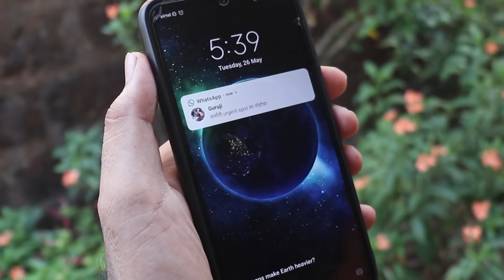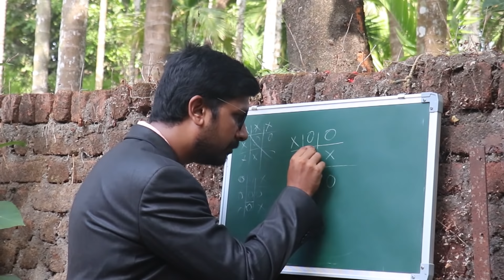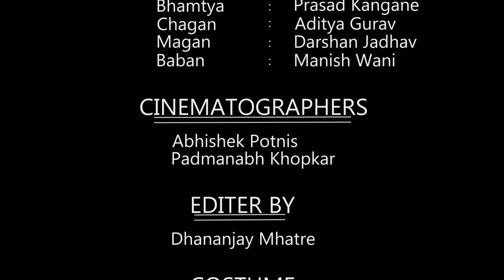Mango Heist🥭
Inspired by Money Heist
Credits -
WRITTEN BY -
Darpan Jadhav

DIRECTED BY -
Ajinkya Bhosale

CAST -
Guruji - Ajinkya bhosale
Shriwardhan - Darpan Jadhav
Sindhudurga - Kishor Shitale
Chiplun - Siddhesh Raghuvir
Ratnagiri - Gaurav Karanjkar
Malvan - Rohit Ketkar
Devgad - Swanand Kelaskar
Dapoli - Shubham Kadam
Rayval Sheth - Prathamesh Purarkar
Bhamtya - Prasad Kangane
Chagan - Aditya Gurav
Magan - Darshan Jadhav
Baban - Manish Wani

CINEMATOGRAPHERS -
Abhishek Potnis
Padmanabh Khopkar

EDITED BY -
Dhananjay Mhatre

LYRICS - (AMBA CHAAV)
Darpan Jadhav

VOCALS / SINGERS -
Kishor Shitale
Darpan Jadhav

COSTUMES -
Rohit Ketkar

MUSIC CREDITS -
Song - Bella Ciao - Lyrics Video Karaoke, Playback Instrumental
Artist - Megaparty Band
Artist - Manu Pilas
Album - Bella Ciao (Musica Original de la Serie la Casa de Papel/Money Heist)